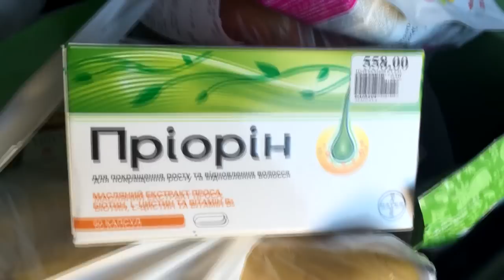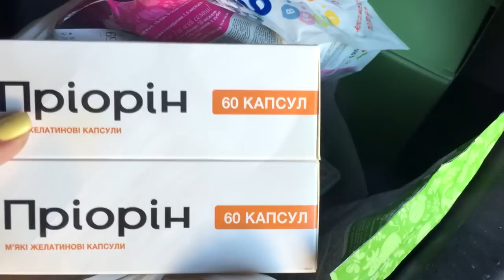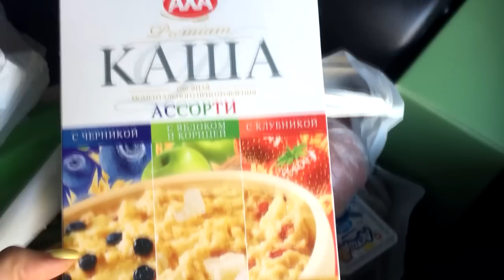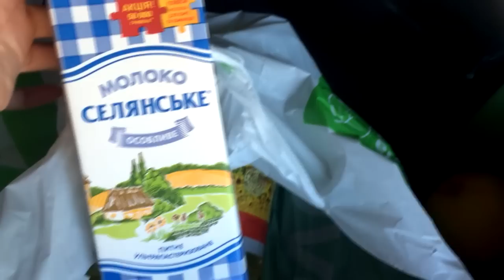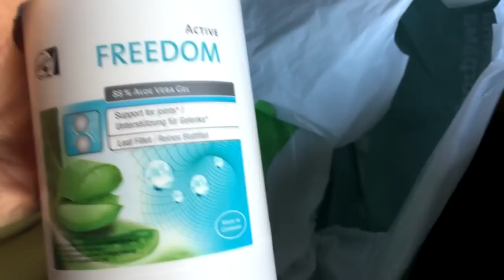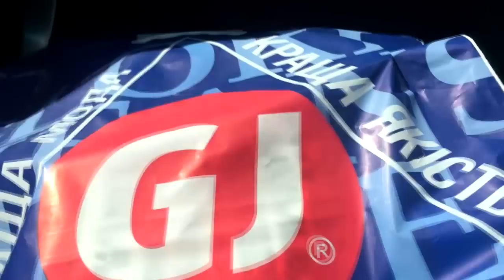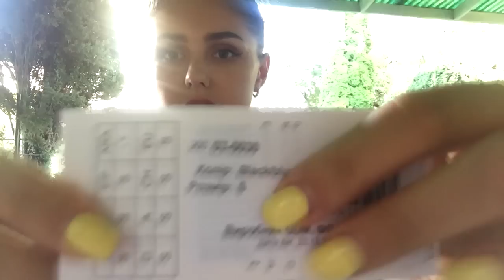VLOG\Болтология\Советы\У родителей выходной\Покупки. Запорожская Анна